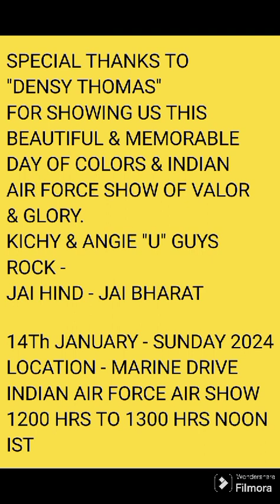INDIAN AIR FORCE SHOW MARINE LINES MUMBAI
Video from THOMAS JOHN